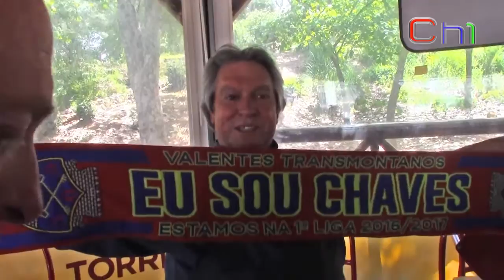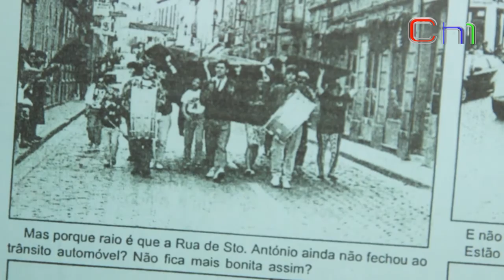A SUBIDA! Desde Portimão a Chaves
GD Chaves na 1ª Liga